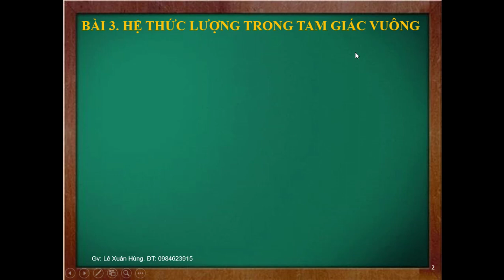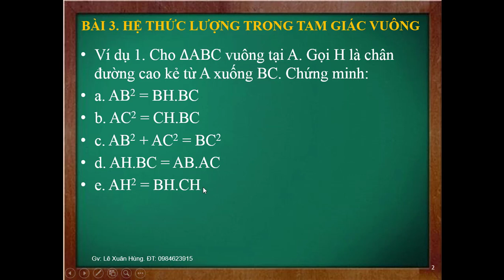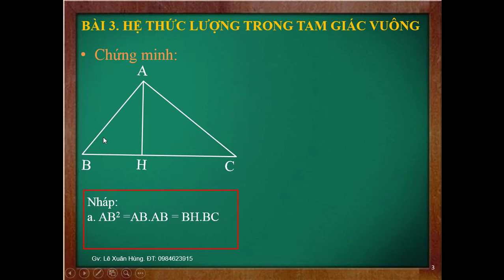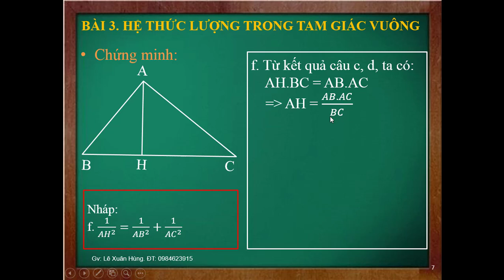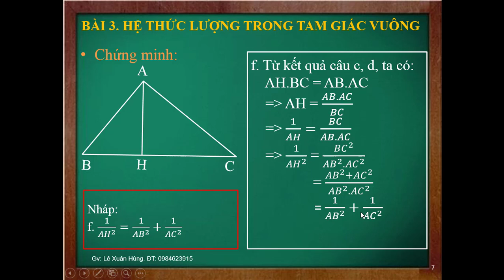Hình học 9. Hệ thức lượng trong tam giác vuông | Thầy Lê Xuân Hùng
Tìm hiểu về hệ thức lượng trong tam giác vuông,...